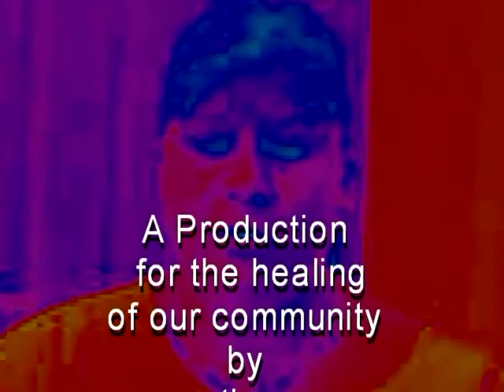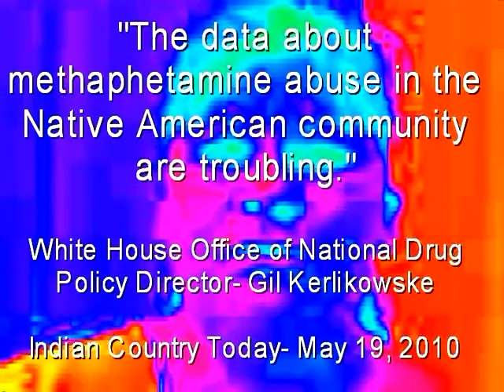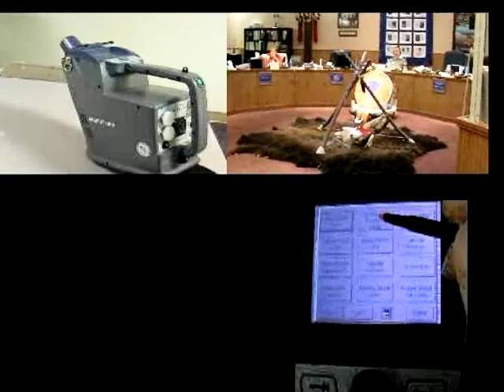meth-prevention rough part 1.dv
This is a rough draft of a Meth prevention video for the Sisseton Wahpeton Oyate, of the Lake Traverse Indian Reservation in Eastern South Dakota.